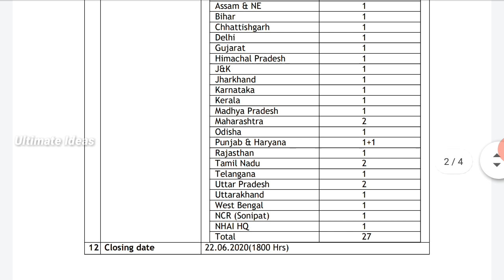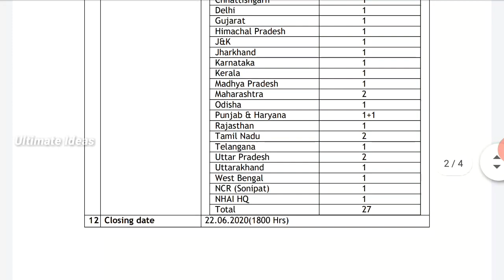தமிழ்நாடு நெடுஞ்சாலை துறையில் வேலைவாய்ப்பு//No Fees|No Exam//Tamil..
In This Video தமிழ்நாடு நெடுஞ்சாலை துறையில் வேலைவாய்ப்பு..